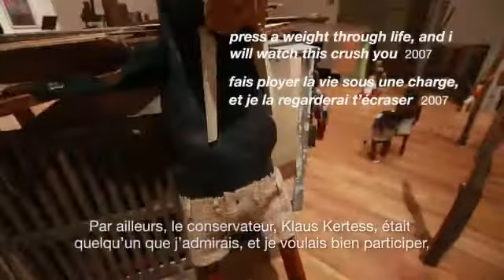National Gallery of Canada Artist Interview: Jon Pylypchuk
Jon Pylypchuk discusses his artwork press a weight through life, and I will watch it crush you, 2006 featured in the National Gallery of Canada exhibition Builders: Canadian Biennial 2012.